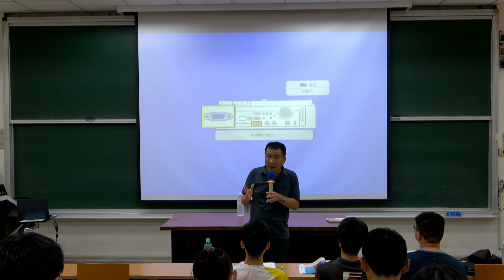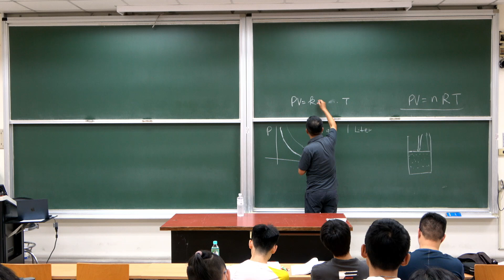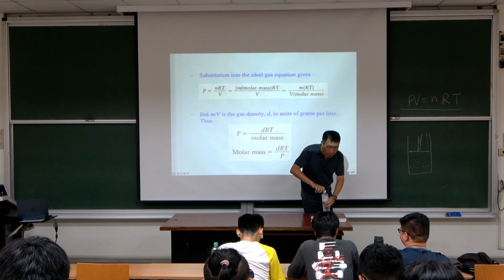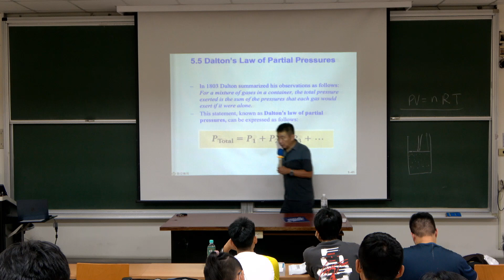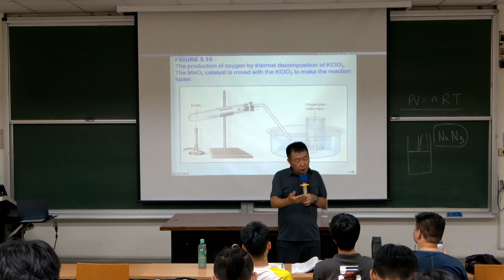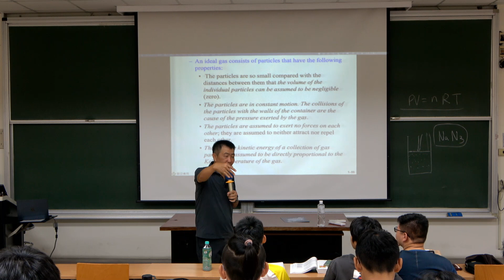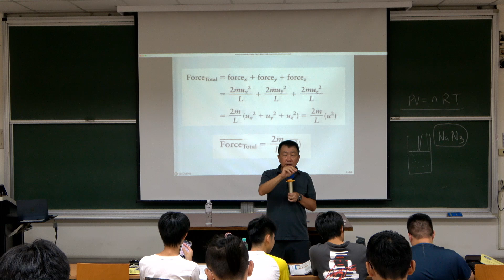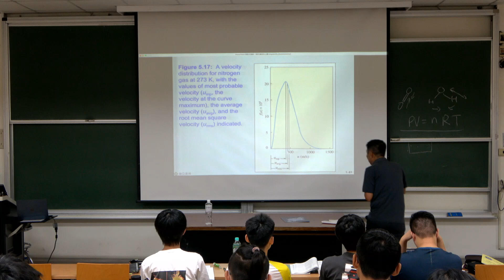20241001 普通化學 上課內容